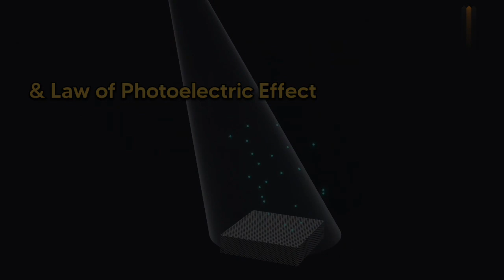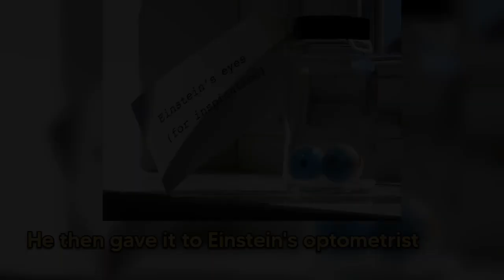What happened to Einstein's brain?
In this video we’ll walk you through:
- Albert Einstein
- Thomas Stoltz Harvey

POINTS
● Albert Einstein, Nobel Prize winning physicist
● Who gave the world the theory of relativity, E = mc²
● & law of photoelectric effect
● Obviously had a special brain.
● Shortly after Einstein's death in 1955
● During the autopsy, Harvey stole the brain
● Which is removed within 7 & a half hours of his death
● Harvey wanted to know what made Einstein a genius
● & The brain weighed 1230 grams
● Einstein didn't want his brain or body studied
● wanted his entire body cremated & scatter his ashes in a secret place
● But Harvey took the brain without permission from Einstein or his family
● Then took the brain to a lab at the University of Pennsylvania
● Later, he was able to get the approval of Einstein's son
● He then sliced the brain into 240 parts
● & stored them in 2 jars in his basement for 40 years
● The stored parts were later found by a journalist
● Harvey lost his job at Princeton Hospital & took the brain to Philadelphia
● Some pieces he kept with himself and sent others to various scientists for research
● In 1985, Harvey and collaborators from California published the first study on Einstein's
brain.
● Before his death in 2007, Harvey donated the remains of Einstein's brain
● to the National Museum of Health & Medicine,
● Contains 14 photographs of the entire brain (now in fragments), never before revealed to
the public
● Harvey also removed Einstein's eyes
● He then gave it to Einstein's optometrist

TIMESTAMPS
0:00 Intro
0:20 What happened to Einstein's Brain
2:25 Einstein's Eyes
2:34 Subscribe pls

Our channel is about Facts. We cover lots of cool stuff such as Shorts, Videos